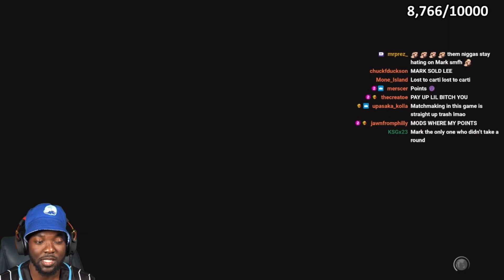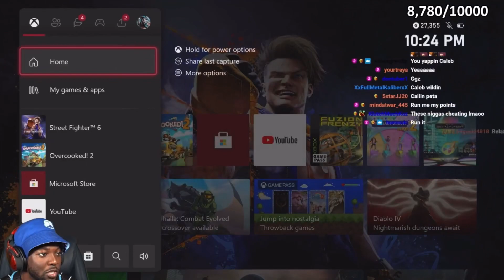I FOUGHT THEM ALL! rdcworld1 VS MY KIM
Ignore my low budget edits, while I indulge you in a tale of boxing! 😂😂Na Good sht RDCWORLD MAD RESPECT! Thanx for the games! If you stayed till the end you might of caught the Easter egg! L8r all god bless!
And please go follow if you haven’t already!